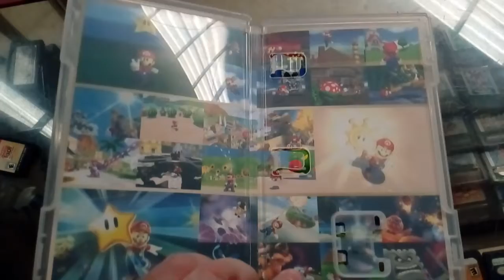Super Marip 3D all-star Nintendo switch